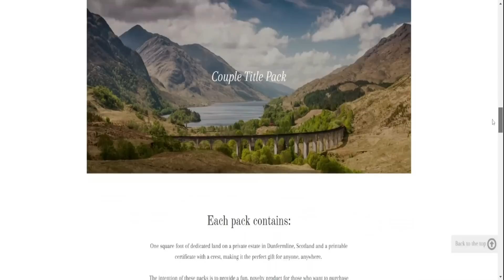DM Gives ADHD Player A Murder Kelpie | Narrated D&D Story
Video Editor: Murtaza Bohari
Narration: MyLo (Twitter/VoMylo)
Thumbnail Art & Channel Artwork: NalaFontaine (Twitter/@nala_fontaine)